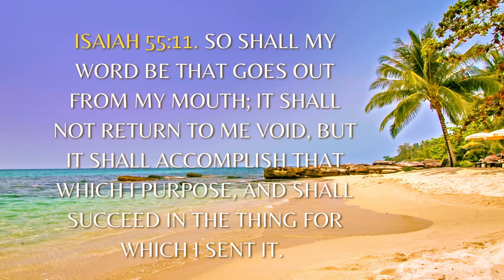# Shorts | 5 Powerful Bible Verses to Remind You Who You Are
This video lists 5 Powerful Bible Verses to remind the listener who they are in the Lord and what God has to say about their future and their destiny.